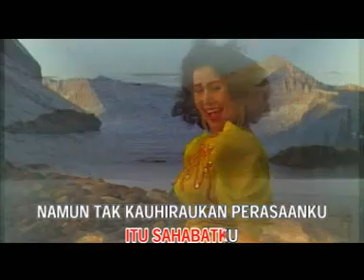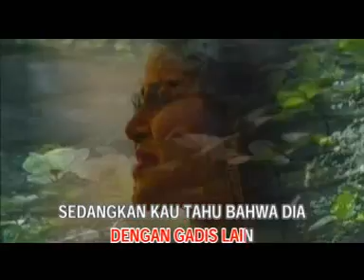Sengaja by Elvy Sukaesih